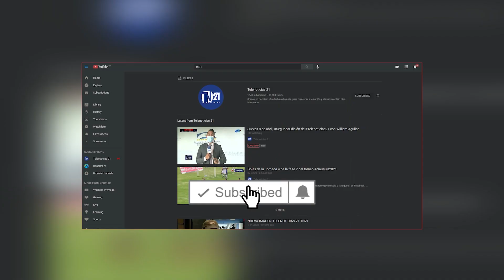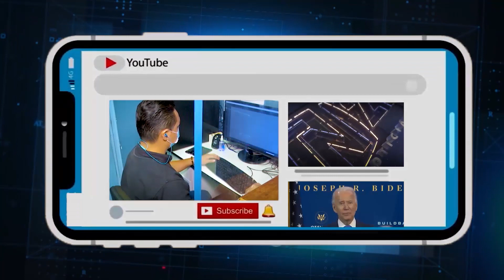Un valioso reconocimiento de YouTube gracias a la fidelidad y preferencia de los salvadoreños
Un valioso reconocimiento de la plataforma YouTube gracias a la fidelidad y preferencia de los salvadoreños.